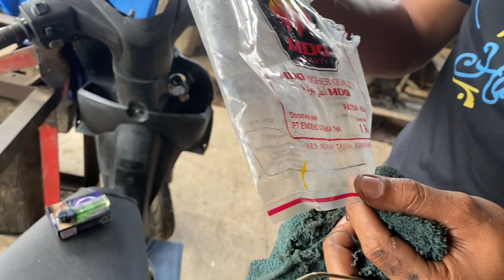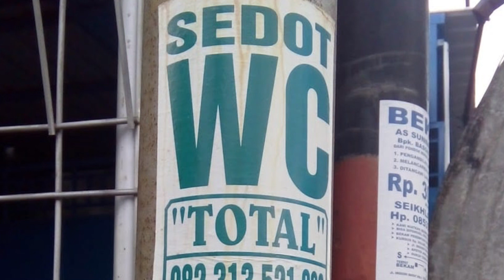TEST SUARA KNALPOT MP7 SPEK REGULASI⁉️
Test ride kenalpot 130 rad race
Ikuti terus ya